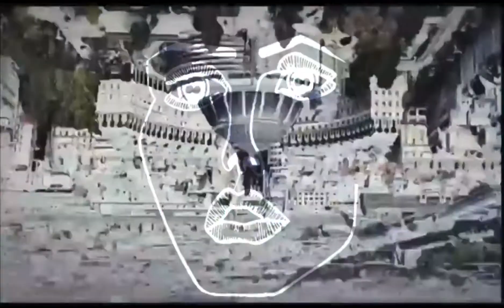Disclosure & James Blake - Modern Soul (Music Video)